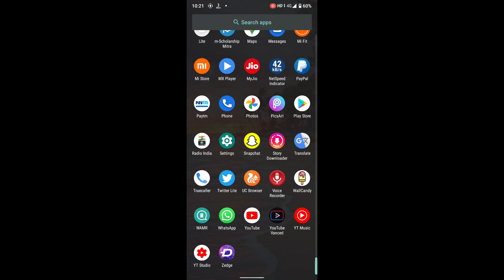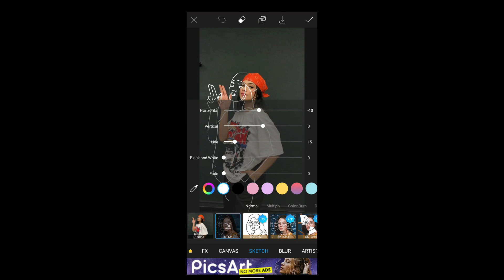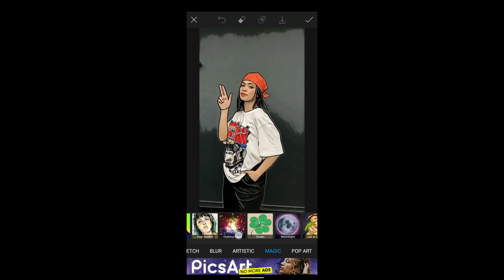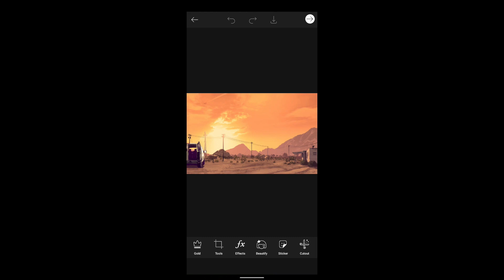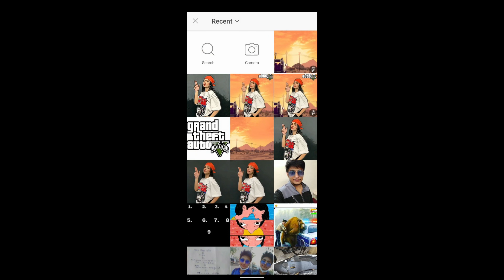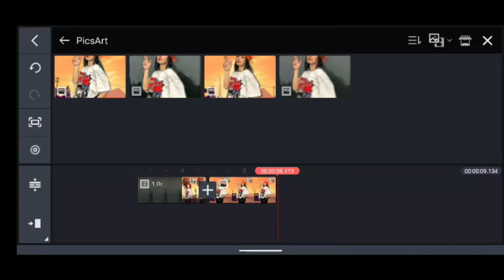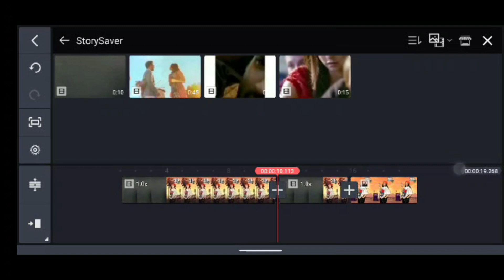Instagram Reels GTA effect Tutorial | Reels Viral Gta San Andreas Trend video editing | Android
How To Make Gta San Andreas Reels | Instagram Trend Reel Viral Video Editing | Instagram GTA Filters In Hindi
Kinemaster & Picsart

is video me apko instagram reels me chal rahe trending GTA Filter ko kese apne video me dalna hai without skip video ko pura dekhe video pasand ayi ho to like comment share and subscribe kare :)

ANY TYPES OF ISSUES COMMENT HERE :)